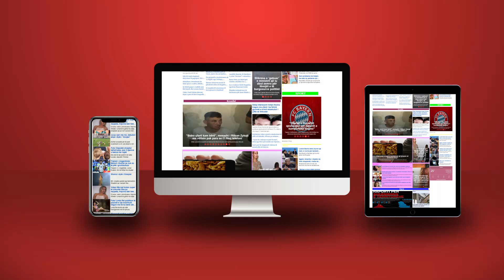Absurdi i 30 vjetëve tranzicion: Lufta donkishoteske dhe pa logjikë ndaj ambasadorëve me mercenarë